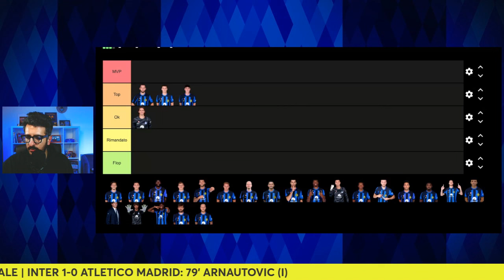ARNA LETALE, Due voti SPAZIALI | INTER ATLETICO MADRID 1-0: pagelle dei tifosi e commento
CHAMPIONS LEAGUE, INTER ATLETICO MADRID 1-0: Pagelle e Analisi

Pagelle e commento post-partita di Inter-Atletico Madrid 1-0, andata ottavi di finale di Champions League 2023/2024, 20 febbraio 2024. Gol Arnautovic. Siete d'accordo con le valutazioni della community di Passione Inter?